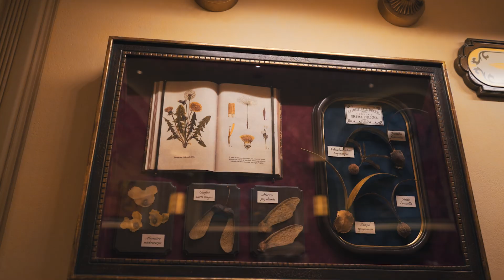東京ディズニーシー「ソアリン：ファンタスティック・フライト」千葉雄大×ヒャダイン体験動画（映画ナタリー）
東京ディズニーシー「ソアリン：ファンタスティック・フライト」千葉雄大×ヒャダイン 映画ナタリー特集展開中！